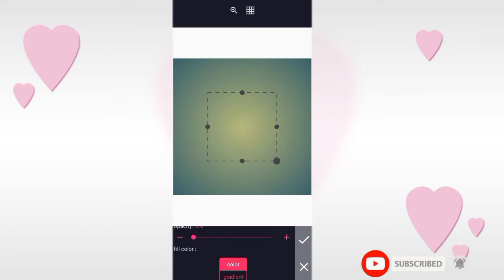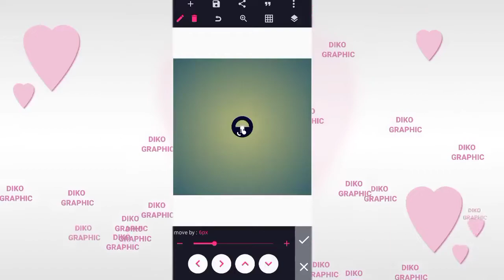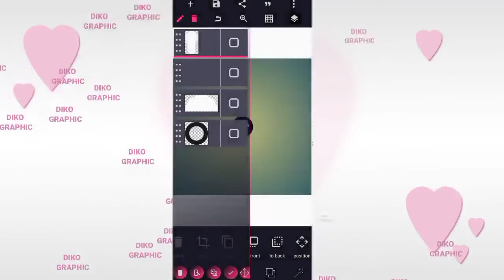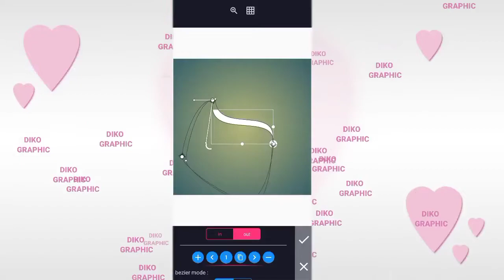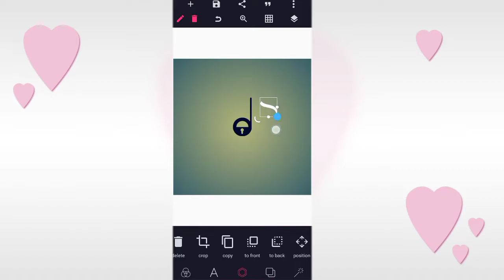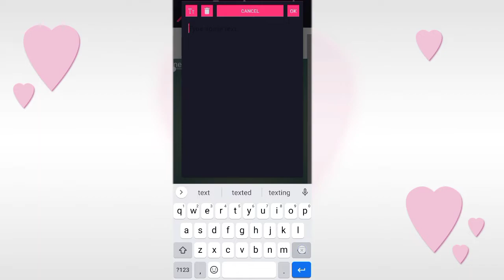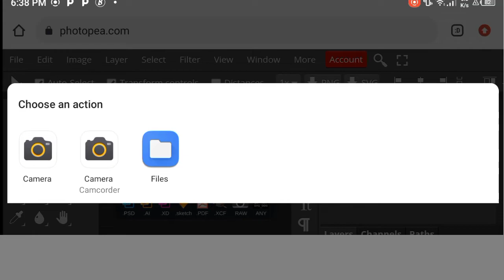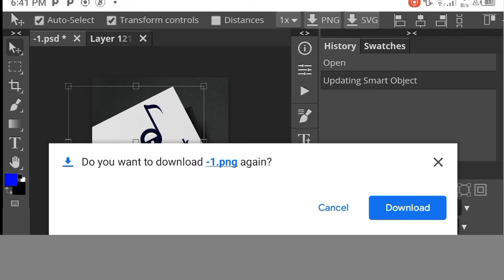How to Make Your Own DJ Logo in Pixellab - Music Logo Design in Pixellab | Pixellab Tutorial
In today's video i will show you how you can use an Android  application to create music logo design in Pixellab using android phone - Pixellab Tutorial | how to create Professional dj logo on Pixellab

IMPORTANT LINKS

Applications needed:

1) Pixellab

Kinemaster Mod

👉Psd file used;

Gotham bold

5. How to create food flyer in Pixellab

👉 CONNECT